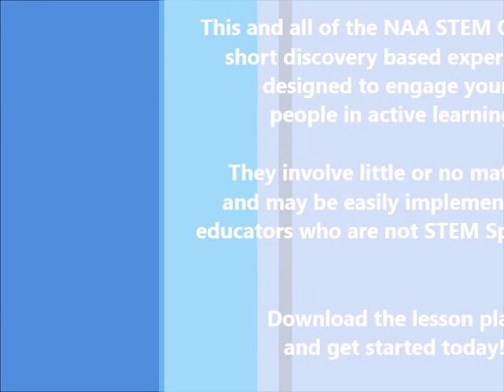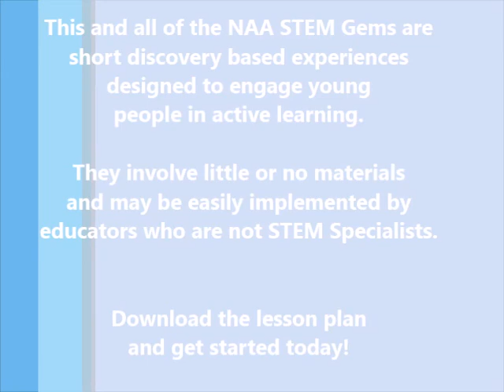STEM Gem: Sink or Float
Many young people like splashing around in water and a classic STEM activity is challenging them to discover types of objects that sink or float. This month Andy the Science Wiz adds his take on this activity with a twist that gets young people thinking. The best thing about this simple activity is that it can be done at a moment’s notice with materials you most likely already have on hand.